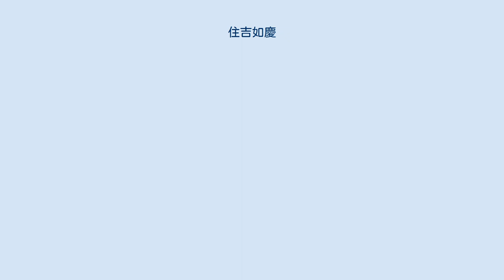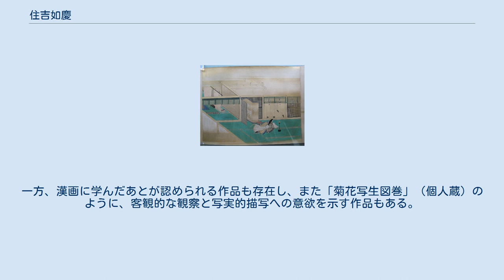住吉如慶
伊勢物語絵巻（巻三部分）東京国立博物館 住吉 如慶（すみよし じょけい、慶長4年（1599年） - 寛文10年6月2日（1670年7月18日））は、江戸時代前期の大和絵の絵師。
江戸幕府の御用絵師を務めた住吉派の祖。
泉州・堺出身。
幼名は千夜叉丸、長十郎（長重麿）。
名は広通、広道、或いは忠俊。
通称は内記。
旧姓は土佐。
 土佐光吉の子とも門弟とも言われるが、後者のほうが可能性が高い。
光吉ついで土佐光則に学び、土佐光陳（みつひさ）と称した。
光則が上洛するのに先んじて、光陳は京都に出ていて、内記と改称。
寛永2年（1625年）、南海坊天海の推挙で、「東照宮縁起絵巻」を制作するため、名目上光則の弟分として関東に下る。
如慶は、日光・和歌山・岡山・川越喜多院の各東照宮に奉納された都合4点の「東照宮縁起絵巻」を制作しており（うち和歌山・岡山本が現存）、こうした画事を通じて幕府との関係が深まり、後の御用絵師登用に繋がったと見られる。
しかし、この頃はまだ主として京都で活躍したらしく、承応3年（1654年）からの内裏造営に伴う障壁画制作では、狩野探幽ら狩野派の絵師たち、土佐光起、海北友雪らと共に参加している。
 寛文元年（1661年）、妙法院門跡・尭然法親王のもとで剃髪、如慶と号し、法橋さらに法眼に叙せられる。
翌年、後西天皇の勅命により苗字を住吉と改め、住吉家を立てることになった。
これは、摂州住吉絵所が鎌倉時代中期の住吉慶恩（慶忍）一代で絶えたのを、かねてより後水尾天皇が遺憾としており、この意を受けた後西天皇が如慶をその人に当てた事による。
このため如慶は、住吉家中興の祖とよばれる。
同年、「年中行事絵巻」を模写。
享年72。
墓は京都・廬山寺と東京・護国院。
戒名は法眼如慶月江廣通居士。
長男の住吉具慶が跡を継ぎ、他の息子に画僧となった鶴洲霊翯がいる。
 画風は土佐風の細密画法に、鎌倉時代の絵師・高階隆兼（「春日権現霊験記絵」の作者）に学んだと見られる構築的な画面構成や濃密な色彩を加味し独自の画風を切り開いた。
一方、漢画に学んだあとが認められる作品も存在し、また「菊花写生図巻」（個人蔵）のように、客観的な観察と写実的描写への意欲を示す作品もある。